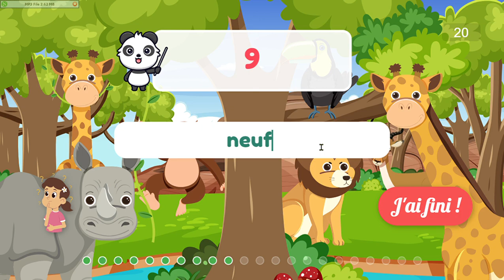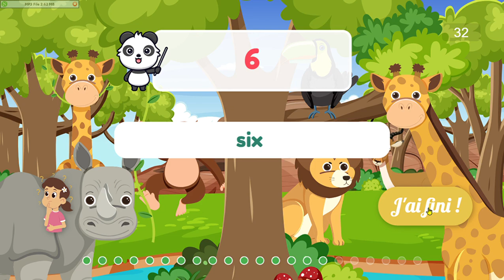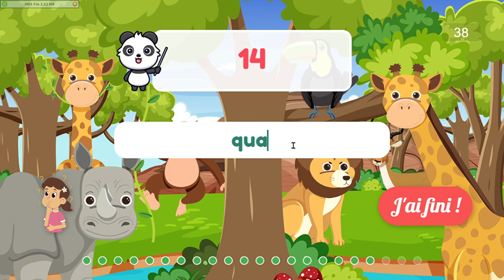Ecrire les chiffres en lettres